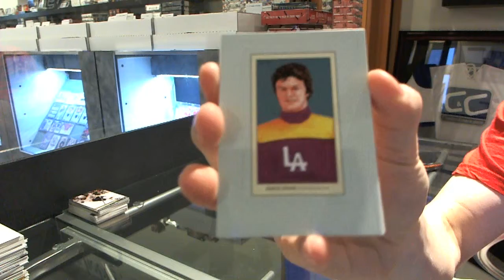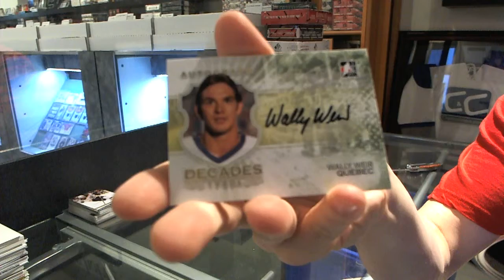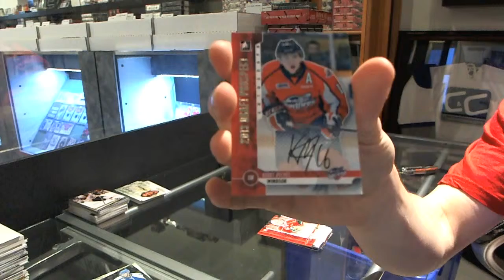10-11 ITG Decades 80's & 12-13 ITG Draft Prospects - C&C GB #3438